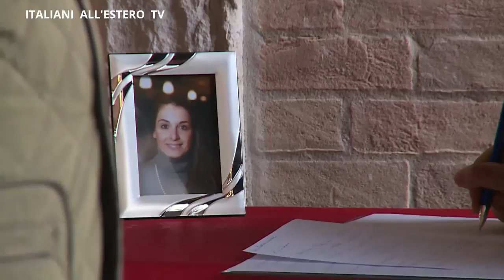Il Presidente del Consiglio alla camera ardente di Valeria Solesin - ITALIANI ALL'ESTERO TV